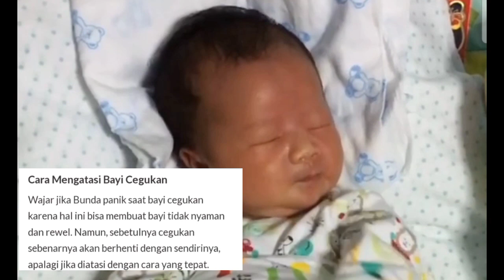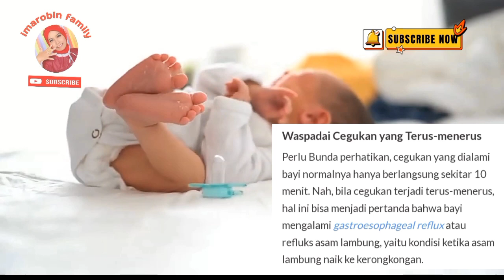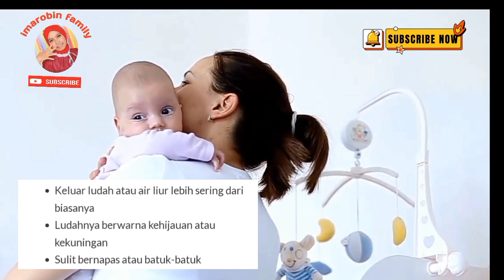Bayi sering cegukan || Bayi sering cegukan saat menyusu || Bayi sering cegukan dalam kandungan